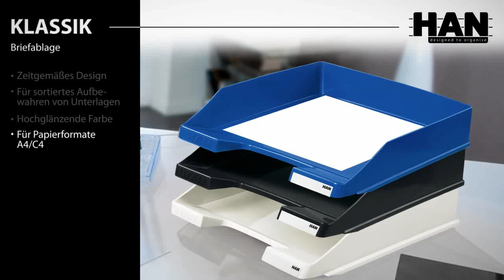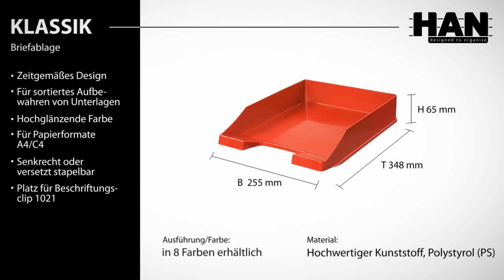Ordnung auf dem Schreibtisch mit der HAN Briefablage